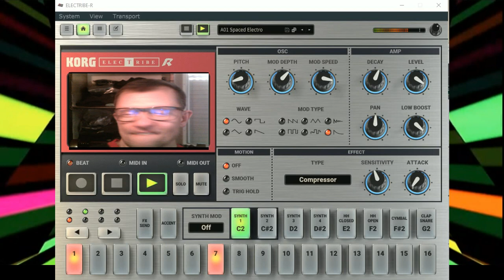GIovanni Electro Fanky ( Vst korg electribe ) live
vst usato per composizione  ( Vst korg electribe )
nome del brano Electro Fanky